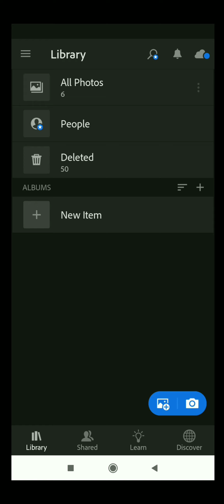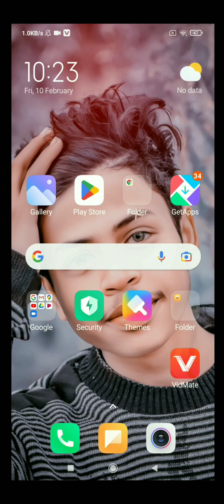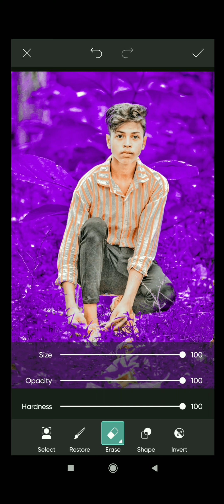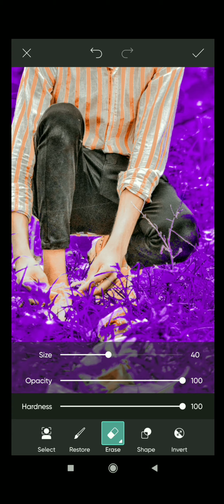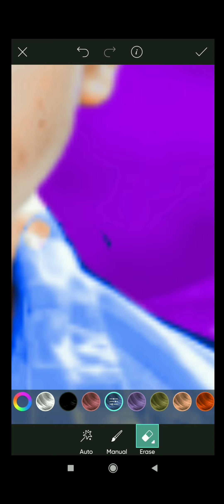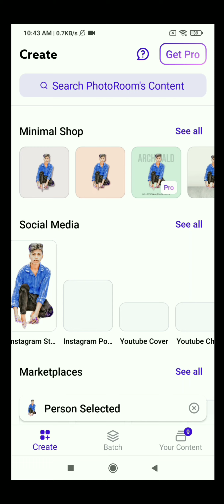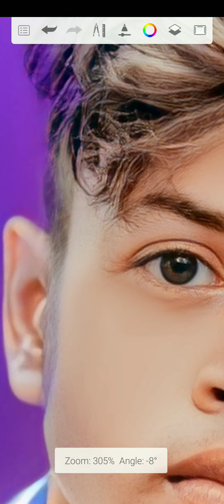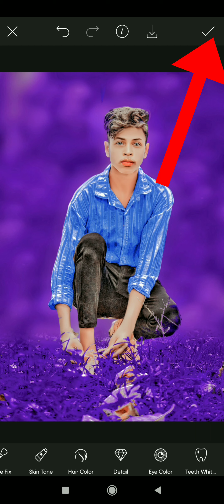me HD koylti photo kaise bnaye support 🙏🙏🙏🙏🙏🙏🙏🙏🙏🙏🙏🙏